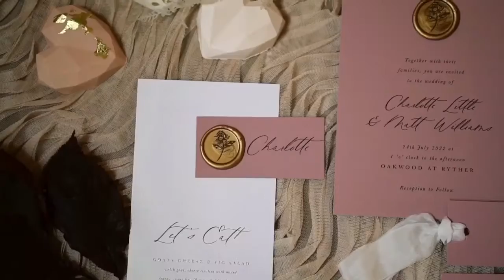Pretty Glam Luxe @ Oakwood at Ryther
A truly stunning wedding shoot at The Oakwood at Rather. A beautiful mix of dried flowers, pastel colours, natural materials and light and refreshing cocktails.

The full list of suppliers can be found on the Instagram video